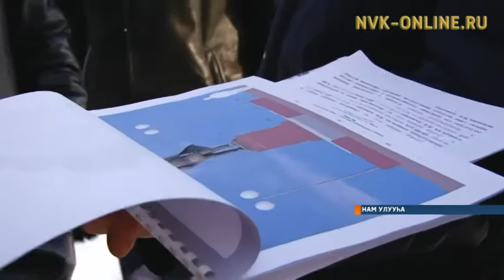Максим Аммосов 120 сааһыгар туһуламмыт Лиэнскэйгэ тэрийэр кэмитиэт мунньаҕа буолла